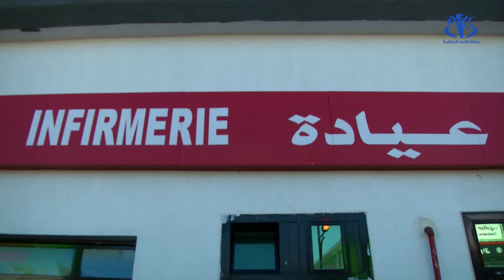جلاب : سوق الجملة الجهوي للخضر و الفواكه بسطيف...قاعدة أساسية لتشجيع التصدير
الجزائر (وأج) -  كشف وزير التجارة سعيد جلاب أن سوق الجملة الجهوي للخضر و الفواكه بسطيف، الأول من نوعه على مستوى الوطن، سيكون قاعدة اساسية لتشجيع التصدير في شعبة الخضر والفواكه.